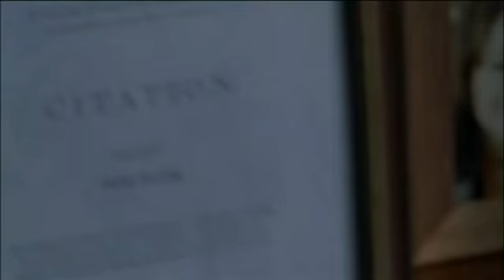solo rooftop scene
Rooftop scene from solo, starring Colin Friels and Vince Colosimo.